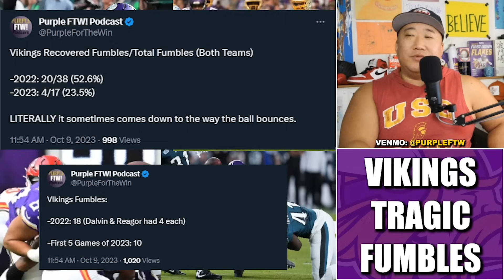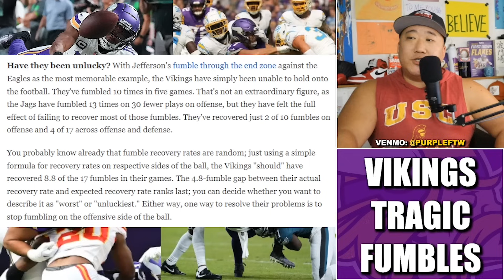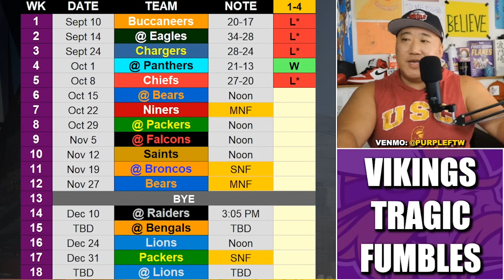Why Are the Vikings Fumbling Away the Season?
The Minnesota Vikings have lost EIGHT fumbles on offense this season through 5 games. What is the deal?